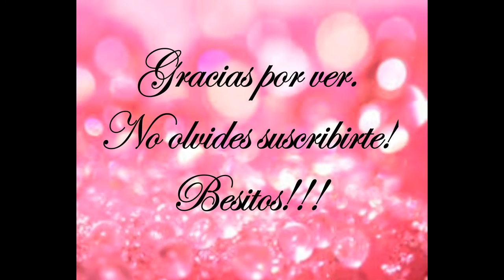Productos Terminados Vol 5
Ƹ̵̡Ӝ̵̨̄Ʒ ღღღ ABRIME ღღღ Ƹ̵̡Ӝ̵̨̄Ʒ

Hola chikis!!!... les dejo la primer parte de productos terminados. Espero que les guste. Recuerden que me puedne dejar sus preguntas en los comentarios. besos enormes!!!